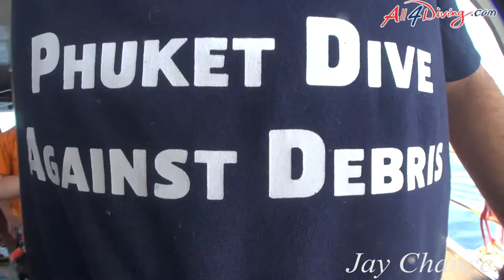Phuket Reef Clean Up 30 / 09 / 2014